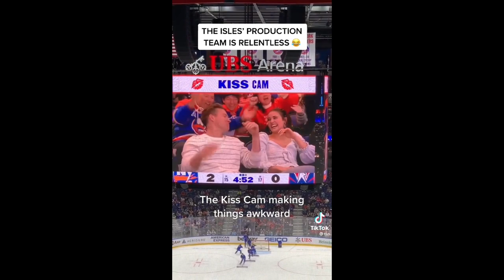7 MINUTES OF HOCKEY TIKTOK PART 1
This video is a 7 minute compilation of the best hockey tiktoks!

nhl plays,
nhl plays of the week,
nhl plays of the year,
nhl plays worth seeing again,
nhl playstation 5,
nhl plays of the season,
nhl plays sweet victory,
nhl playstation 4,
nhl plays of the year 2022,
nhl plays of the year 2014,
nhl playstation 1,
nhl plays of the decade,
nhl plays of the week sportsnet,
nhl plays tonight,
best nhl plays of all time,
worst nhl plays,
nfl amazing plays,
hockey plays and strategies,
nhl goals all time,
nhl goals against former teams,
nhl amazing goals,
nhl all goals,
nhl almost goals,
nhl all goals 2022,
nhl away goals,
nhl awarded goals,
nhl worst plays of all time,
top nhl plays of all time,
top 10 nhl plays of all time,
top 100 nba plays of all time,
auston matthews played nhl,
auston matthews played nhl 22,
nfl trick plays of all time,
nhl plays worth seeing again 2022,
nhl play breakdown,
nhl best plays,
nhl best plays 2022,
nhl best plays of all time,
nhl best plays of the week,
nhl best plays 2021,
nfl bad plays,
nhl best plays of the year,
nhl best plays 2021-22,
nhl best plays ever,
best nhl plays,
best nhl plays 2022,
best nhl plays of 2021,
best nhl plays ever,
best nhl plays of the week,
best defensive nhl plays,
nhl 22 best plays,
nhl best passing plays,
nhl emergency backup goalie plays,
nhl best power plays,
nhl plays channel,
nhl creative plays,
nfl clutch plays,
nhl goals called back,
nhl crossplay,
nhl crazy goals,
nhl clutch goals,
nhl creative goals,
nhl controversial goals,
nhl crossbar goals,
creative nhl plays,
top 10 career plays nhl,
nfl dumb plays,
nhl defensive plays,
nhl deflection goals,
nhl defenseman goals,
nhl debut goals,
nhl dirtiest goals,
nhl delayed goals,
nhl draft drama,
nhl dangle goals,
nhl best plays of the decade,
nhl top 100 plays of the decade,
nhl best plays of the week steve dangle,
hockey plays explained,
nhl electrifying goals,
nhl emotional goals,
nhl embarrassing goals,
nhl electrifying goals reaction,
nhl early goals,
nhl exciting goals,
nhl power play explained,
nhl best effort plays,
nhl 22 eashl best plays,
ea sports nhl 22 plays of the month,
nhl faceoff plays,
nhl fan plays goalie,
nhl goals from center ice,
nhl goals from behind the net,
nhl goals from the point,
nhl goals from stands,
nhl filthiest goals,
nhl fastest goals to start a game,
nhl first goals,
nhl farthest goals,
funny nhl plays,
fastest nhl plays,
fan plays goalie nhl,
nhl best plays so far,
greatest nfl plays,
nfl good plays,
nhl goalie plays,
nhl goals goosebumps,
nhl game play,
nhl goalie goals,
nhl greatest goals,
nhl great goals,
nhl glitch goals,
nhl garbage goals,
greatest nhl plays of all time,
nhl 22 good players,
nhl hustle plays,
nhl highlights plays,
nhl terrible plays,
nhl goal horns,
nhl goals highlights,
nhl goals hard to believe,
nhl hype goals,
nhl heartbreaking goals,
nhl home goals,
nhl highlights goals 2022,
best plays in nhl history,
nhl high iq plays,
worst plays in nhl history,
nhl highlights best plays,
greatest plays in nhl history,
nhl hockey plays,
nhl illegal plays,
nhl iq plays,
hockey illegal plays,
nhl insane goals,
nhl impossible goals,
nhl iconic goals,
illegal nhl plays,
insane nhl plays,
most insane nfl plays,
nhl 1000 iq plays,
best power plays in nhl,
best plays in nhl 22,
best defensive plays in nhl,
nhl 0 iq plays,
best plays in nhl 21,
nhl plays jack ryan,
nhl plays jesus in the fosters,
nhl plays joe kenda,
nhl kicked in goal,
nhl goals live,
nhl goals last night,
nhl goals leaders,
nhl let's play,
nhl longest goals,
nhl lucky goals,
nhl lacrosse goals,
nhl luckiest goals,
nhl late goals,
nhl misplays,
nhl goals march,
nhl michigan play,
nhl mascots play craps,
nhl most goals in one game,
nhl most goals in one game by one player,
nhl milestone goals,
nhl memorable goals,
nhl missed goals,
nhl most goals in one period,
nhl 22 plays of the month,
nhl most creative plays,
nhl best plays of the month,
nhl 16 player of the month,
nhl most skilled players,
nhl best goals,
nhl fastest goals,
nhl nice goals,
nhl no goals,
nhl 22 play now,
nhl 22 play now online,
nasher plays nhl 22,
nhl nice plays,
nhl playoffs,
nhl playoff highlights,
nhl playoffs 2022,
nhl play of,
nhl worst plays of the week,
nhl worst plays of the year,
nhl passing plays,
nhl power plays,
nhl goals playoffs,
nhl power play songs,
nhl power play breakouts,
nhl power play bumper,
nhl power play setups,
nhl power play highlights,
nhl power play breakdown,
nhl powerplay 98,
nhl playoffs 2022 best plays,
best plays nhl playoffs 2021,
nhl 22 ps5 best plays,
plays of the year pack nhl 22,
top 10 plays nhl playoffs,
nhl quickest goals,
nhl 22 quick plays,
nhl goals reaction,
nhl rebound goals,
nhl review goals,
nhl rookie goals,
nhl rush goals,
best rookie plays nhl,
nhl smartest plays,
nfl smart plays,
nrl set plays,
nfl stupid plays,
nhl speed plays,
nhl skill plays,
nhl goals worth watching back